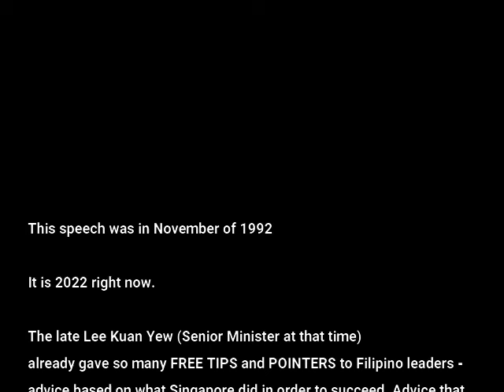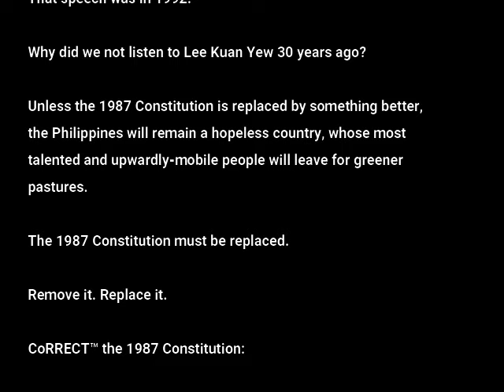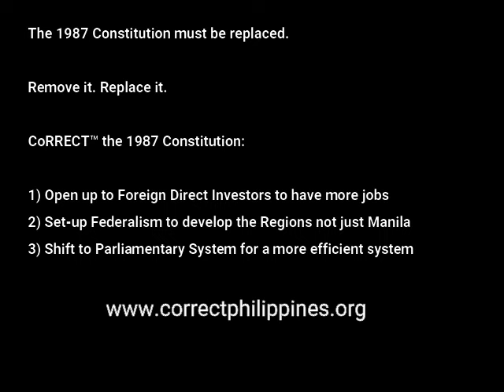Lee Kuan Yew's Speech to the Philippine Business Conference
This is the famous speech by the late Lee Kuan Yew to the Philippine Business Conference on 18 November 1992, held at the Shangrila EDSA Ballroom, Mandaluyong City, Philippines.

In this same speech, he uttered "I do not believe that democracy necessarily leads to development. I believe that what a country needs to develop is discipline more than democracy."

More importantly, LKY also unequivocally mentioned that the Philippines must open up to foreign direct investors by removing restrictions so that these may more freely come in and create jobs for ordinary Filipinos. He also mentioned that the Philippines is unfortunately using a Presidential System with separation of powers which is among the most difficult to operate in the world, something that does not help with economic development.

There were so many free tips and pointers given here, but sadly, after 30 years, the hurriedly-written and totally defective 1987 Constitution has not been modified or amended even one bit. To this day, the same errors and dysfunctions continue to be present.

Make sure that all Filipinos get to watch this video IN FULL.